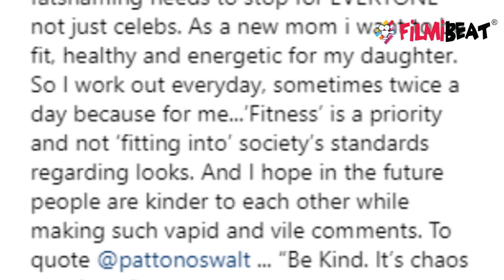Neha Dhupia's befitting reply to trollers after being fat-shamed; Check Out | FilmiBeat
Neha Dhupia's befitting reply to trollers after being fat-shamed. Neha Dhupia, who welcomed her daughter with husband Angad Bedi in November last year, has slammed a media report fat shaming her. Neha wrote an elaborate response, criticising the publication’s insensitive comments about her post-pregnancy weight. Watch this video to know more!